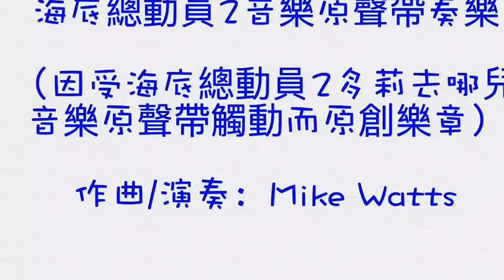海底總動員2多莉去哪兒音樂原聲帶奏樂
因期待《海底總動員2:多莉去哪兒？》電影上映，特別對其音樂原聲帶期待有加，Mike于私人飛機上自創了此首《海底總動員2多莉去哪兒音樂原聲帶奏樂》。該電影在台灣叫《海底總動員2:多莉去哪兒？》，在香港稱為《海底奇兵2》，在中國內地則叫《海底总动员2:多莉去哪儿？》。海底總動員2多莉去哪兒主題曲、片尾曲、片頭曲、插曲、配樂等電影音樂原聲帶預計也不錯。主題曲是來自已故美國歌手納·京·高爾的《Unforgettable》。海底總動員2多莉去哪兒歌曲贏得大家的熱烈掌聲，電影歌詞也寫的入木三分。該電影製作的NG幕後花絮與劇透預期將不日推出。
此電影的配音演員有：徐熙娣（小s)、毛舜筠、劉青雲、徐帆、张国立。
此外，以下节目也很好看：ost、終極一班、宋仲基宋慧喬的太陽的後裔、後菜鳥的燦爛時代、惡棍英雄：死侍、神鬼認證5、X戰警：天啟、單身啪啪啪、動物方城市、聞鬼師、出神入化2、厲陰宅2、移動迷宮3:死亡解藥、下女的誘惑、寒戰2（郭富城梁家輝周潤發）、寵物當家(pet pet 當家)、海底總動員2:多莉回來了、國定殺戮日3:大選之年、自殺突擊隊、中央情爆員(巨石強森)、冰原歷險記5：笑星撞地球（冰河世紀:隕石撞地球）、萌學園：尋找磐古、傷物語: 鉄血篇、鬼撕眠、舞力重擊、鬼關燈、神隱任務：永不回頭、香港五級片皮鴨、日本三級片皮雞、韓國四級片皮鮑魚、日本做愛美的人、台灣天性愛美、極速秒殺2、代號：鐵鉻行動、顛父人生、怪獸卡車、賓漢、封神傳奇（李連傑範冰冰黃曉明楊穎古天樂梁家輝）、寶貝當家（王詩齡吳鎮宇楊千嬅）、驚心破、點五步、哆啦A夢：新大雄的日本誕生、我的哈比情人、正宗哥吉拉、雷神索爾3：諸神的黃昏、谷阿莫、超粒方、比海還深、變態超人2、星空奇遇記:超域時空、屍殺列車、捉鬼敢死隊、海底奇兵2、寒戰2、國定殺戮日:大選狂屠、真:哥斯拉、億萬喵星人、驚心破、自殺特攻: 超能暴隊 超能爆隊、危城、樓下的房客、奪命狂鯊、冰河世紀:隕石撞地球、賞金獵人、魔天豪廷、叛諜追擊5:身份重啓、偷天換愛、屍速列車、Trailer 危城（袁泉古天樂劉青雲彭于晏吳京）、賓漢、oni chichi、onichichi、名偵探柯南：純黑的惡夢、大顯神威、航海王電影: Gold、醉後之旅、火線掏寶、咖啡愛情、霓虹惡魔、進擊的摔角男孩、暴亂夜、我的老爸喵星人、蘇珊夫人尋夫計、魔詭、報告班長7、藥命真相、比海還深、性愛巴弒、切勿關燈、沙地阿拉發、猴擒兄弟幫、捉妖敢死隊、屍殺列車、160902、